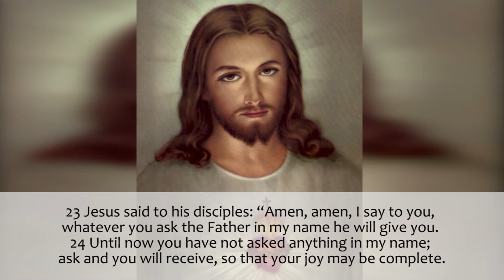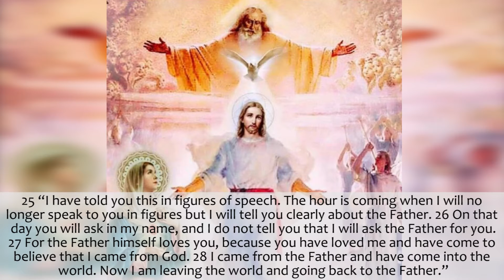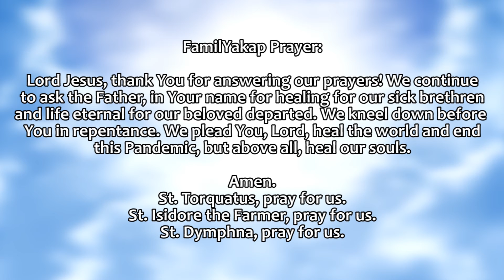Today's FAMILY GOSPEL (A DAILY HABIT) May 15, 2021 by Charm (guest reader)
Happy Easter Season to all!
FamilYakap Food for the Soul Recipe #7 (NOODLE-less PANCIT)

Credits:
Reader: Charm (guest reader)
Video Edit: GP
Director: Ate Angel
Executive Producer: Dad A
Promotions: Mom Rose
Quality Check: Kuya Juan
Prayer: FamilYakap

Love,